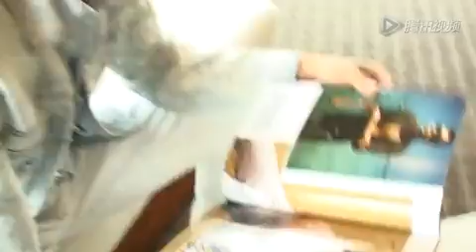刘烨自晒童年萌照 青涩小伙儿目光囧